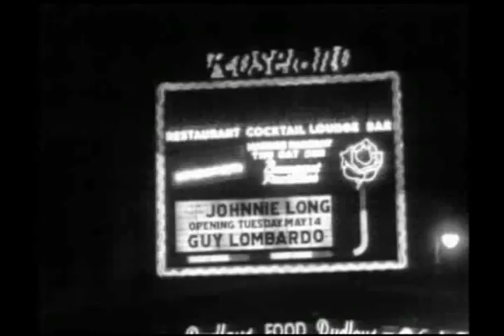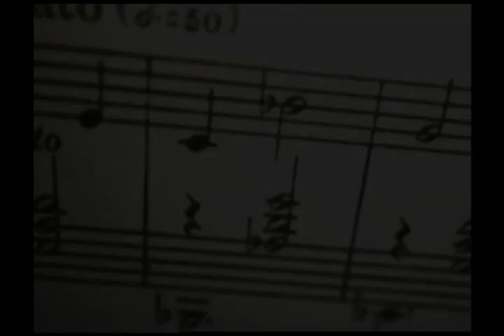Bill Evans - Time Remembered [DVD Doc, Clip 2]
This multi award-winning documentary tells the story of jazz pianist Bill Evans’ turbulent life and his contribution to jazz music